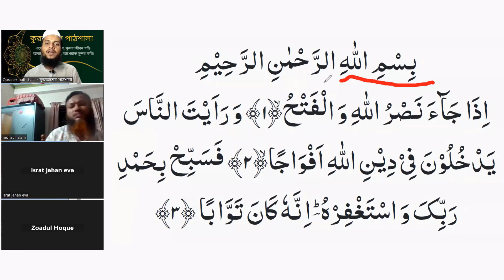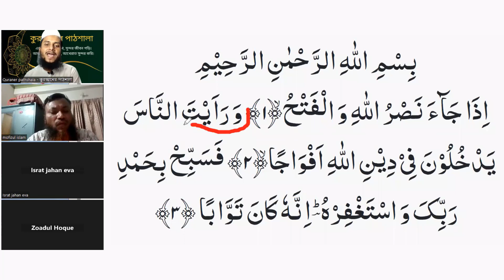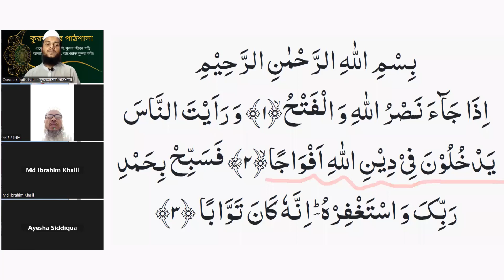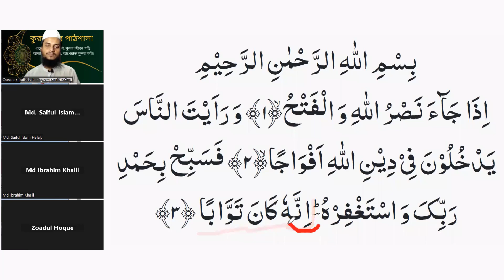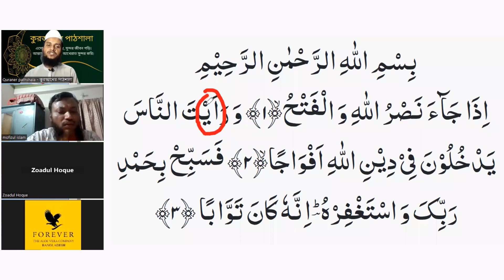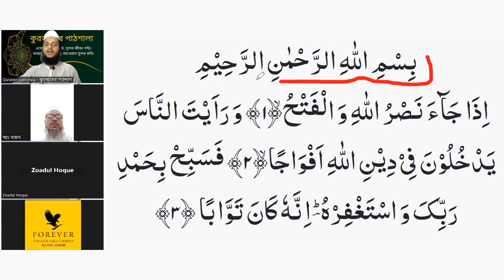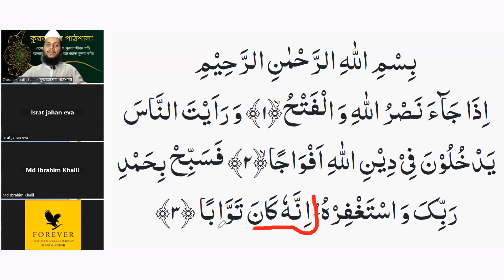শব্দে শব্দে সুরা নাসর শুদ্ধ করে নিন || Sura Nasor word by word || কুরআন শিক্ষা এডভান্স ক্লাস - ০৬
প্রয়োজনীয় লিংক
১৩. সহজে কুরআন শিখুন অনলাইনে আজকের এই ক্লাস শব্দে শব্দে সুরা নাসর শুদ্ধভাবে শিখানে হয়েছে ।
প্রতিদিন রাতে এই ক্লাসের ভিডিও আপলোড দেওয়া হবে ইনশা-আল্লাহ।